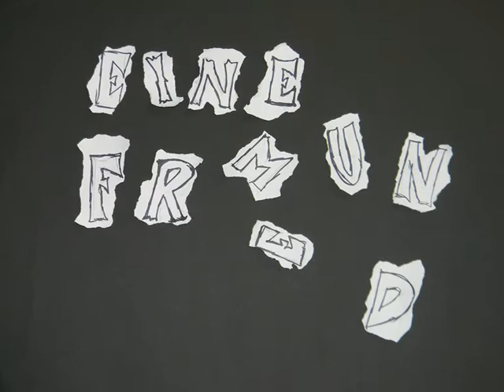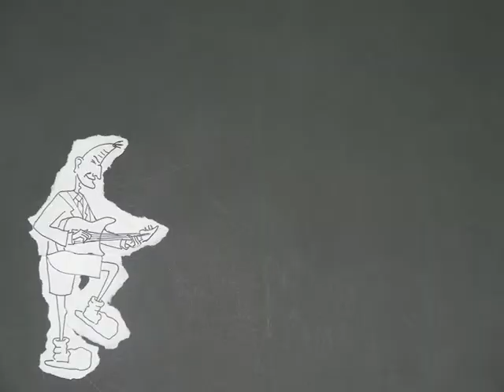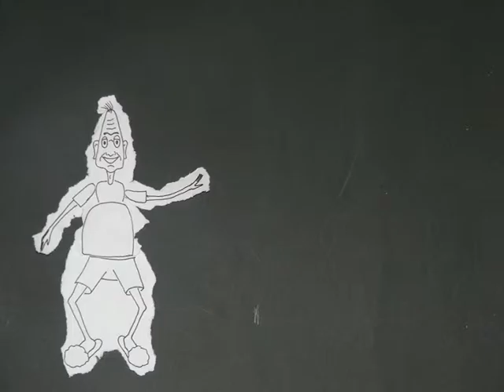Ship Cracking Guns_Einem Freund.wmv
Ein Musikvideo welches meine Freundin Sarah Rachinger und ich zusammen für die Band Ship Cracking Guns gemacht haben...